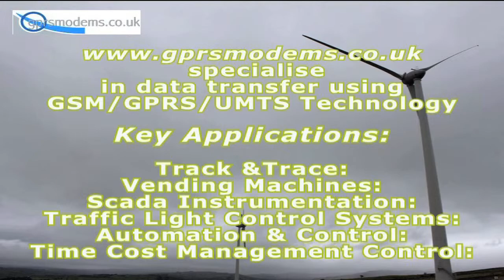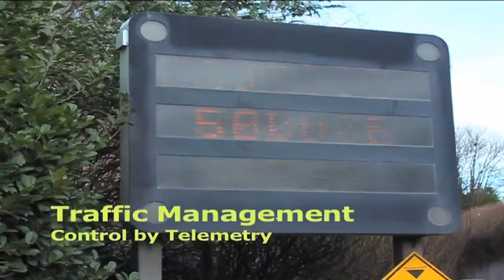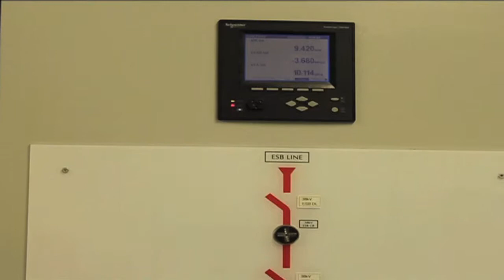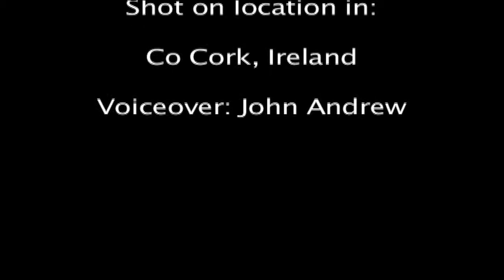M2M Applications.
Video showing M2M (machine to machine) applications.